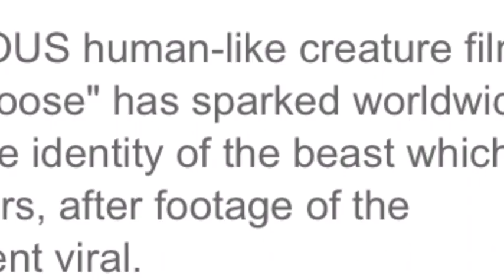A MYSTERIOUS human-like creature The RAKE stalking a moose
The Rake beast is a mythical beast of the Canadian wilderness, comparable to Bigfoot and the Yeti.

According to local legend, the Rake is a "brutal, savage beast" described as a "humanoid creature with canine characteristics".